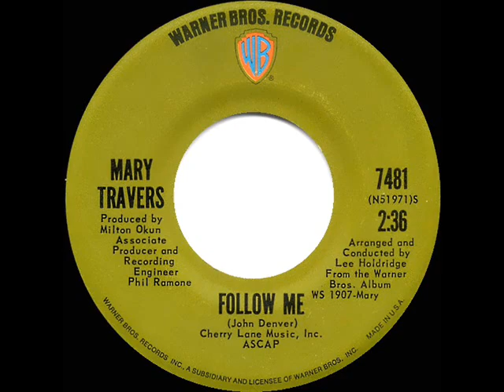1971 Mary Travers - Follow Me (stereo 45)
The John Denver song was Mary’s first and most successful solo-billed single release.

Pop Chart Peaks: Billboard 56, Record World 67, Cash Box 70 - Easy Listening Peak: 3

Transferred from stereo 45 single Warner Bros. 7481 - Follow Me (John Denver) by Mary Travers, arranged & conducted by Lee Holdridge, produced by Milton Okun & Phil Ramone